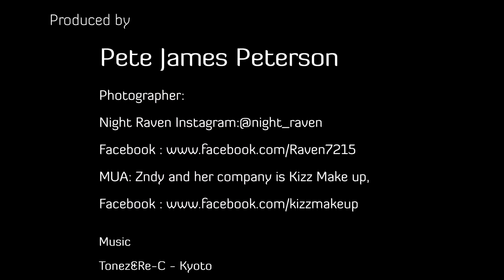A Day with Ukrainian Beautiful Model Eva Navoloska in Hong-Kong (full version)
You can discover more about Eva Navoloska and her other fantasy style photoshoots,

CREDITS

Video Credit▶ Pete James Peterson with VCN Ltd. and SteamPunk Inc.

LOCATION: Location: Hong Kong, China

SUGGESTED VIDEOS
Our channel has many similar videos about model behind the scenes fashion photoshoot, fashion photo shoots and outdoor photoshoot with exotic locations. Please check them out: